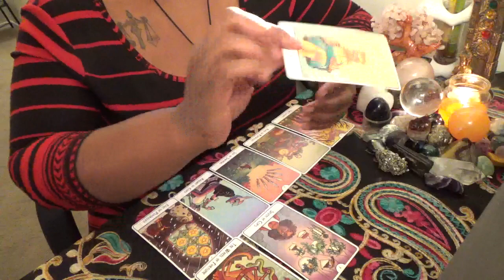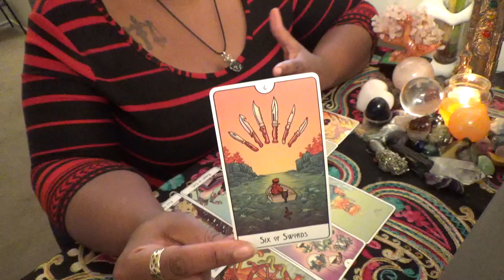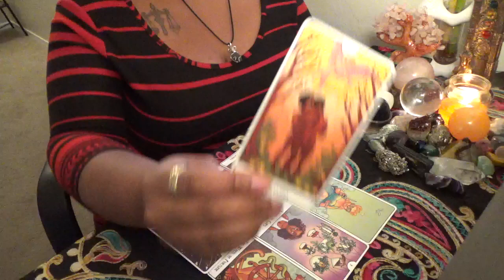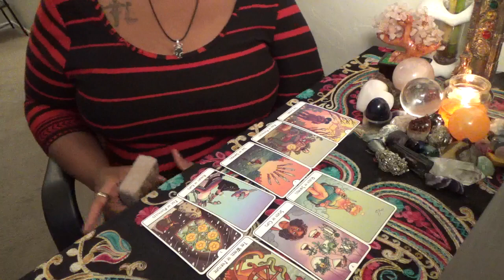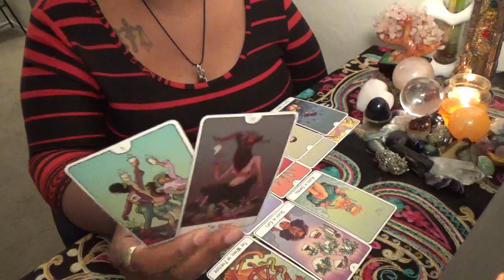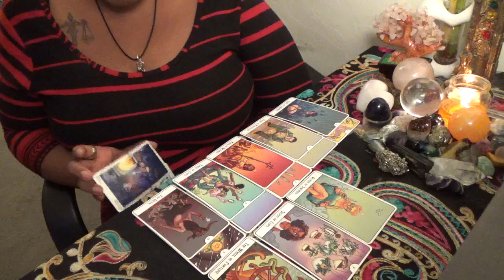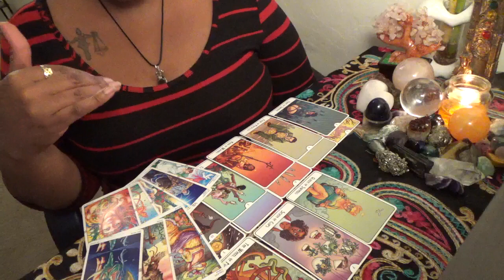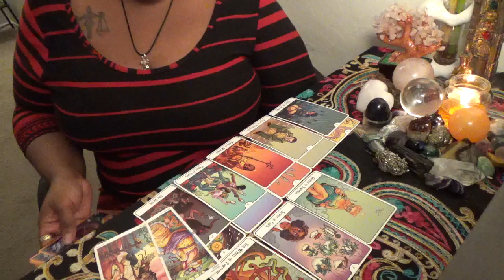Capricorn ♑ Glutton For Punishment December 2020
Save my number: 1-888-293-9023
ext. 11119